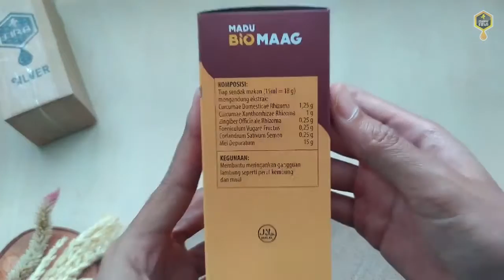Unboxing Madu Biomaag Original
Madu BIOMAAG merupakan sebuah produk yang dibuat dari ramuan herbal alami yang diformulasikan khusus untuk memberikan khasiat yang baik untuk asam lambung. Semua bahan herbal alami yang menjadi komposisi madu herbal biomaag berpadu secara alami sehingga memberikan manfaat yang baik untuk memaksimalkan kinerja asam lambung sehingga bisa membantu meningkatkan kesehatan asam lambung.

KOMPOSISI MADU BIOMAAG:
- Madu Hutan Murni (Mell Depuratum)
- Curcumae Domestica Rhizoma (KUNYIT)
- Curcumae Xanthorriza Rhizoma (Ektrak Temulawak)
- Zingiber officinale (Jahe)
- Coriandrum Sativum Semen (Ketumbar)
- Foeniculum vulgare (Adas)

KHASIAT MADU BIOMAAG :
- Membantu Mengatasi Maag Kronis
- Membantu Mengatasi Asam Lambung Tinggi
- Membantu Mengatasi GERD
- Membantu Mengatasi Radang Usus
- Membantu Mengatasi Perih di Lambung
- Membantu Mengatasi Peut Begah
- Membantu Mengatasi Perut Kembung
- Mengatasi Mual Akibat Asam lambung
- Membantu Meningkatkan Nafsu Makan
- Membantu Meningkatkan Sistem Imunitas Tubuh
- Membantu Mengembalikan Stamina
- Membantu Memperbaiki Fungsi Saluran Pencernaan
- Membantu Menurunkan Kadar Kolesterol Jahat di dalam Tubuh.

Aturan Minum :
- 3 x Sehari 1 Sendok Makan
- Sebelum makan

Untuk Pemesanan klik link dibawah ini